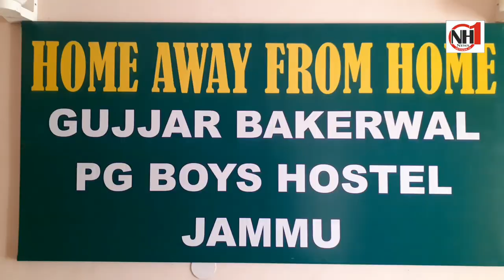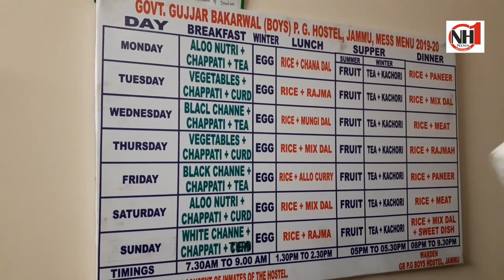Students of Gujjar Hostel canal road Jammu are on hunger strike Against Hostel Administration.